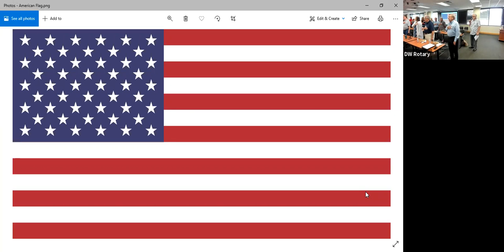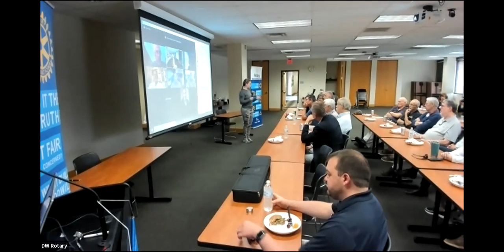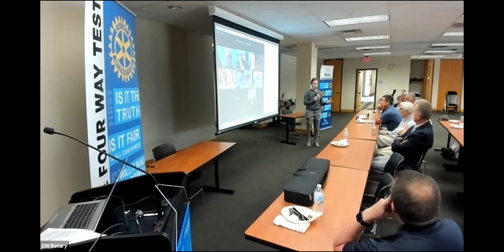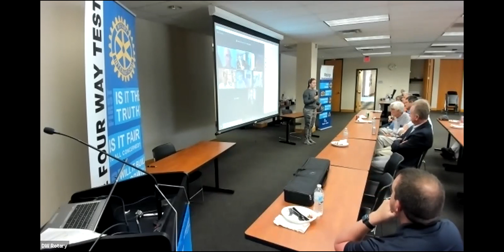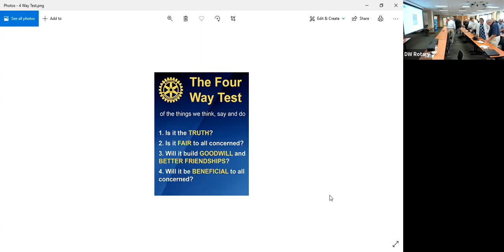Dublin Worthington Rotary Club Hybrid Meeting on 7-21-2021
Rotary Speaker: Heather and Alan Grossman
Topic: How search and rescue dogs work, How they are trained, and how to respect dogs when seen in public.
Description: Heather made a natural transition from training horses to training working dogs almost five years ago when they brought home their first Belgian Malinois, Melvin.  Together Heather and Alan now have three working dogs all of whom are certified in some aspect of search and rescue.  Heather is a member of Ohio Task Force One and both Alan and Heather are members of Midwest K9 here in Columbus and The Kentucky Search Dog Association.
President: Steve Payerle